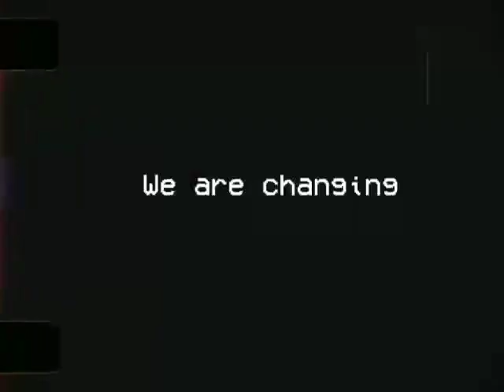rebirth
We are born and reborn again and again. We are changing with the waves of time.

REDOX Media